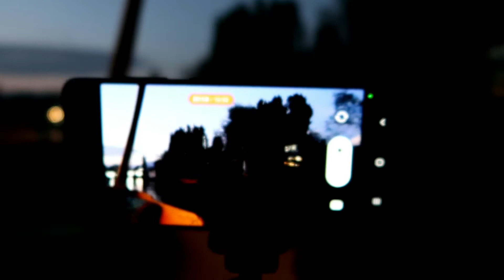Night view of Dal lake/Srinagar/Kashmir/ memory purposes.